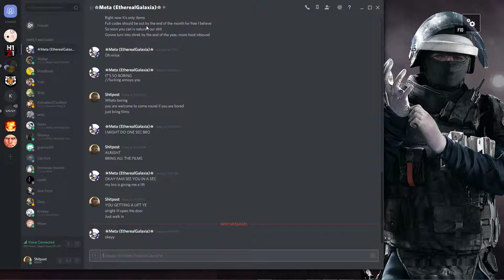That end of round cam